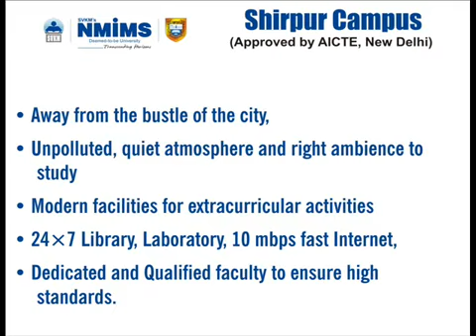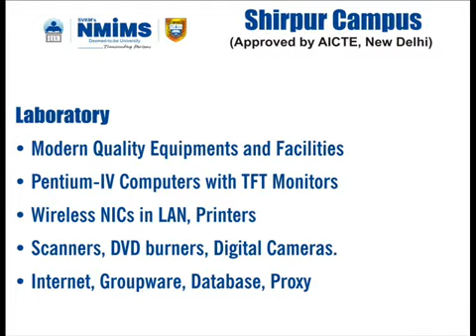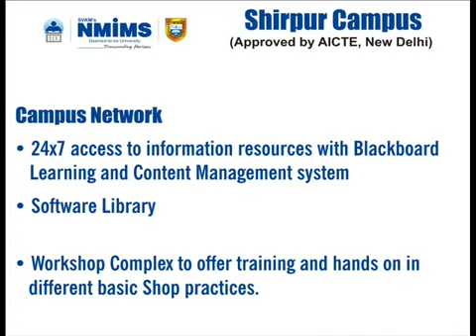NMIMS Shirpur Campus NMIMS Pharmacy College in India Shirpur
SVKM's NMIMS  ~  SPTM is a model Pharmacy College in India |Mumbai | Shirpur. 100% Placements of its MBA (Pharma Tech) batch with Package of Rs. 11 Lakhs. Recipient of several Research Grants from Government and Industry.

NMIMS is India's Top University; home for Leading Business School, Engineering, Science, Pharmacy, Commerce, Architecture & Technology Management Colleges. University Grants Commission (UGC) & Ministry of HRD Government of India has accorded Deemed to be UNIVERSITY Status to NMIMS. NMIMS is Leading Pharmacy college in India, consistently ranked amongst top pharmacy school with consistent placement record. NMIMS is amongst the nation's prime educational and research institutions.It has grown into a flourishing University, offering courses / programs across various disciplines such as Management, Technology, Science, Pharmacy, Architecture &  Commerce.
Pharmacy College in India Shirpur.

NMIMS Pharmacy & Engineering College campus Shirpur.